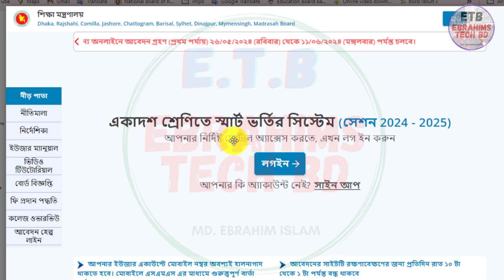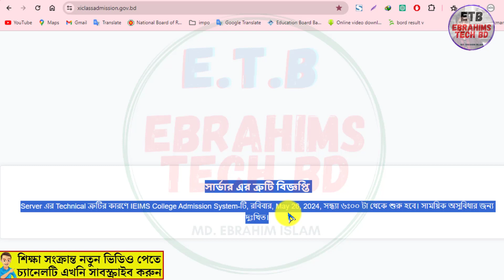একাদশ ভর্তি ২০২৪ অনলাইন আবেদন বন্ধ !! xi admission system,একাদশ ভর্তি আবেদন hsc admission 2024 apply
একাদশ শ্রেণিতে স্মার্ট ভর্তির সিস্টেম(সেশন 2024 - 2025) একাদশ ভর্তি ২০২৪ অনলাইন আবেদন করার নতুন নিয়ম college admission 2024 hsc admission 2024 apply online hsc #2023 @EbrahimsTechbd

About The Video:  সার্ভার এর ত্রুটি বিজ্ঞপ্তি
Server এর Technical ত্রুটির কারণে IEIMS College Admission System-টি, রবিবার, May 26, 2024, সন্ধ্যা ৬:০০ টা থেকে শুরু হবে।

একাদশ শ্রেণিতে স্মার্ট ভর্তির সিস্টেম,একাদশ শ্রেণিতে ভর্তির তারিখ ঘোষণা,একাদশ শ্রেণিতে ভর্তি,একাদশ শ্রেণিতে ভর্তি কবে,একাদশ শ্রেণিতে ভর্তি ২০২০,একাদশ শ্রেণিতে ভর্তির নতুন নিয়ম ২০২৪,একাদশ শ্রেণিতে ভর্তির নতুন নিয়ম ২০২০,একাদশ শ্রেনিতে ভর্তির নিয়ম,একাদশ শ্রেণী ভর্তি ২০২৪,একাদশ শ্রেনীর ভর্তি ২০২০,একাদশ ভর্তির ফি জমার নিয়ম,একাদশ শ্রেণি,প্লে- একাদশ শ্রেণি,একাদশ ভর্তি,একাদশ ভর্তির বিজ্ঞপ্তি,একাদশে ভর্তি,একাদশ ভর্তি ২০২৪ অনলাইন আবেদন